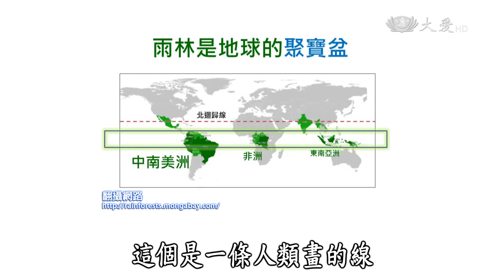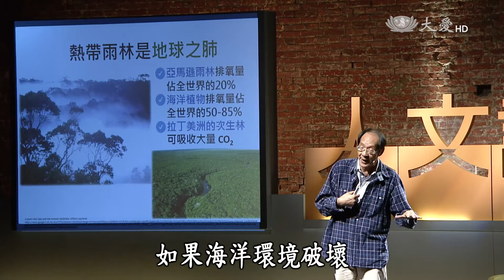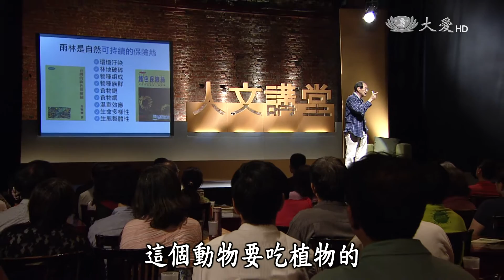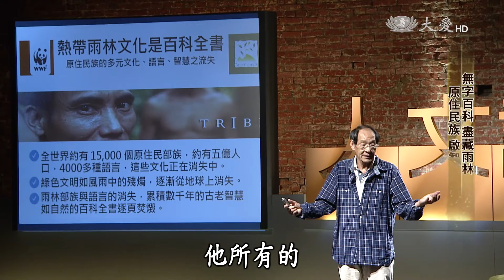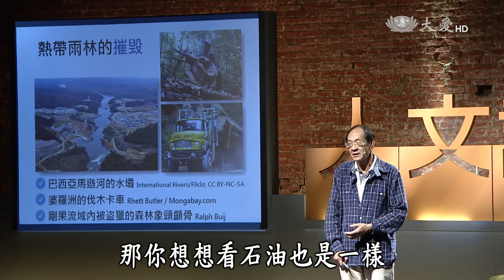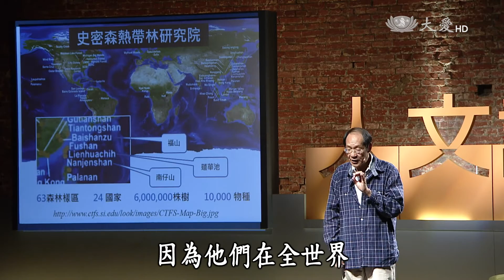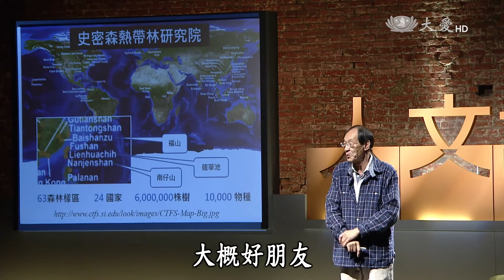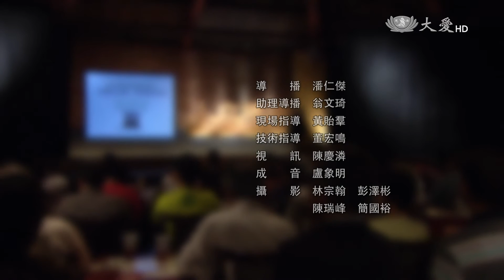【人文講堂】20170319 - 植物文明 - 向熱帶植物學習 - 金恒鑣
原來水果攤裡大家鍾愛的鳳梨、香蕉、芭樂，這些好吃的水果，都是來自熱帶雨林區，而這些物種它們被人類帶出來改良後，若有天再無法抵抗蟲害，人類還是得走進雨林，重尋抗病的植物基因！雨林區可以視為是全球人類的寶庫，甚至可以看作是人類的藥房。為什麼呢？雨林專家金恒鑣教授更指出，全球至少有一百多種的藥品成分，是從雨林裡提煉出來的，而聯合國鑑定出三千種抗癌植物，當中有70%是從熱帶雨林提煉出來的。

金恒鑣教授曾代表國人，參與多個國際雨林研究案，身為亞熱帶生態學學會理事長，他告訴大家，臺灣有著大部分人不知道的小雨林！他更細說臺灣的生活，為何緊緊依存著雨林？

《植物文明系列》
植物，不只是植物 - 楊智凱(臺大實驗林管理處教學研究組研究助理)
植物，這樣書寫了人類文明 - 楊國禎(臺灣生態學會理事長)

臺灣原生植物之美－陳世揚(原生植物保育協會理事長)

(12730207)